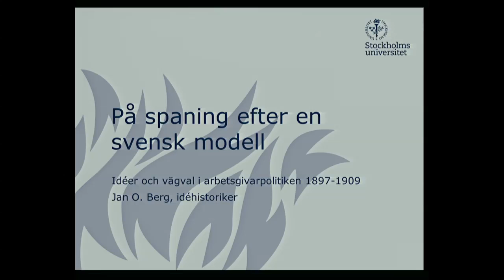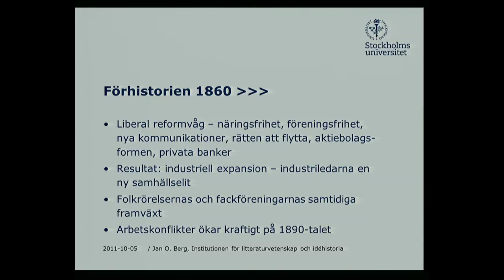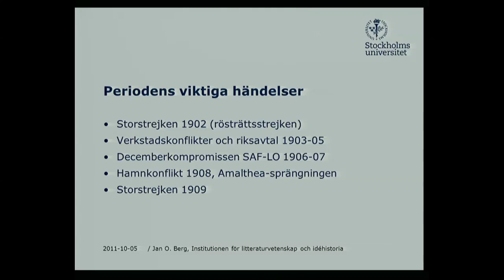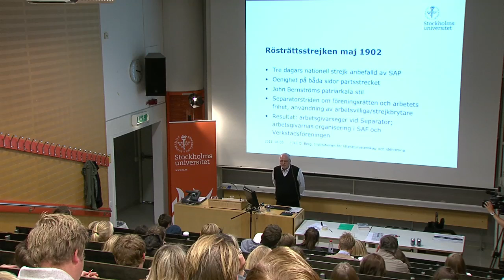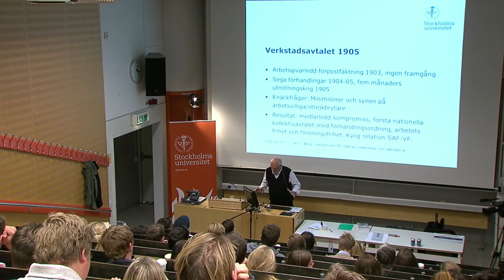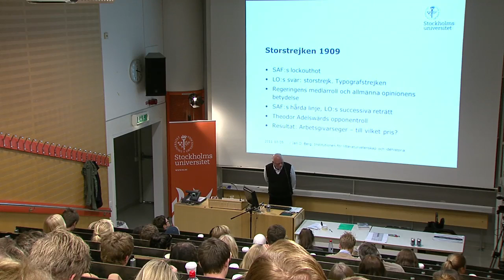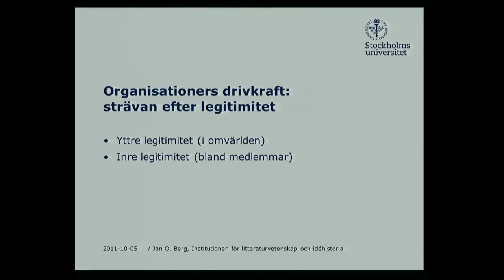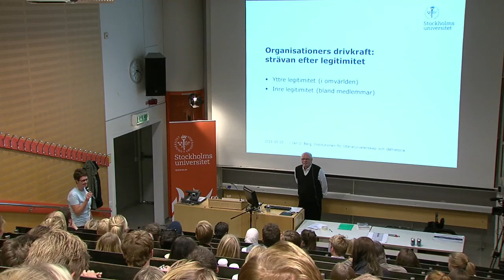Jan O Berg - Arbetsgivarna och storstrejkarna - Forskardagarna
Ämne: Idéhistoria

Under 1900-talets första år svarade svenska arbetsgivare på den föregående fackliga frammarschen med att bilda sina egna organisationer. På det följde landsomfattande konflikter. Jan O Berg presenterar nya fakta och bakgrundsanalyser om 1902 och 1909 års storstrejker, som kom att prägla Sverige fram till 1938 års Saltsjöbadsavtal - senare känt som den svenska modellen.